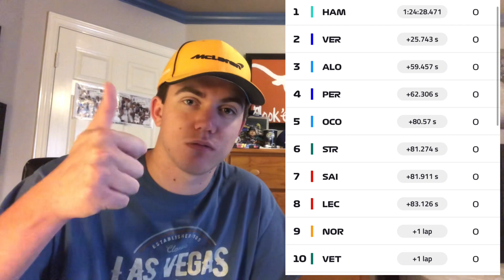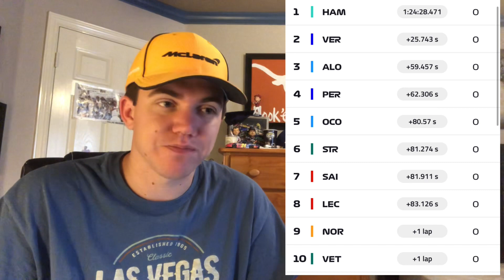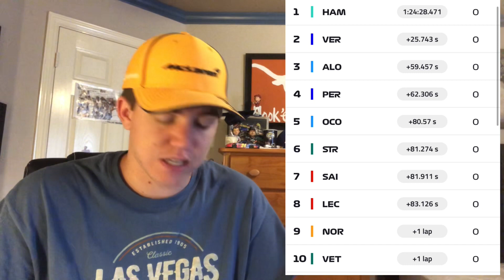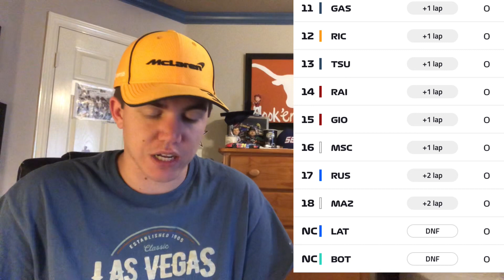Lewis Hamilton wins Qatar GP to cut championship lead to 8 pts Fernando Alonso returns to the podium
EL PLAN

Alonso returns to the podium for the first time since 2014 at Losail, Hamilton reduces Verstappen’s points lead to 8 and Red Bull cuts into Mercedes constructors points lead. 2 races to go!